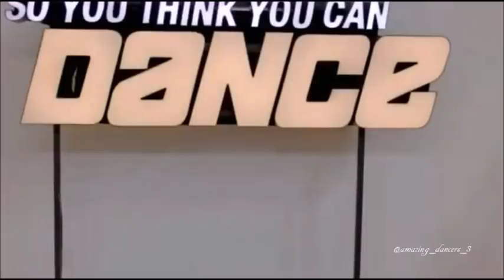Lex Ishimoto | SYTYCD Season 14 - All performances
Lex in So You Think You Can  Dance S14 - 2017, all episodes (auditon + academy + live show)
Season 14 Winner
You can follow him on Instagram : @lex_ishimoto /  on Twitter : @lexishimoto